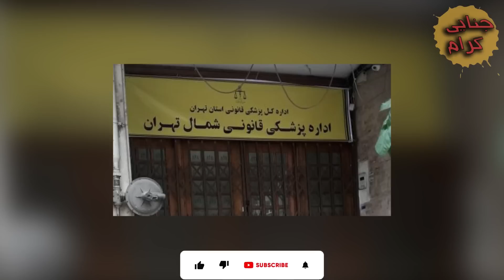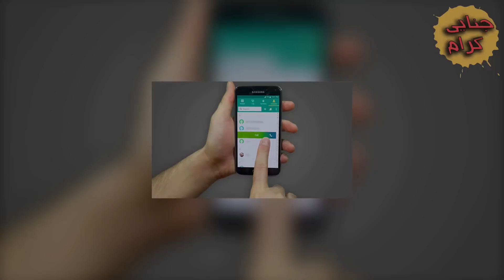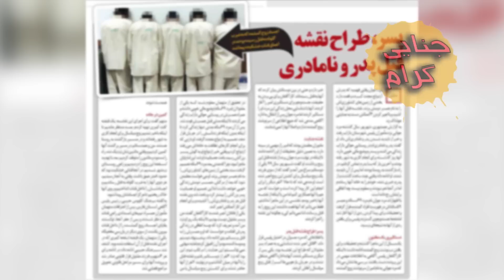راز جن*ایات وحش*تناکی که مق*تولان قر*بانیه فرزندان خود شدند